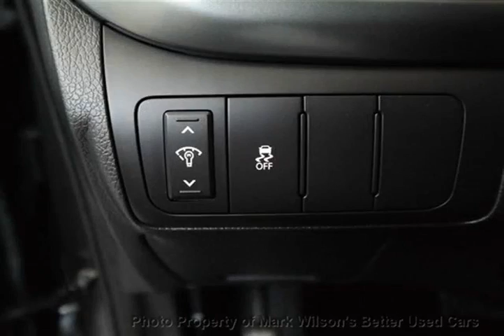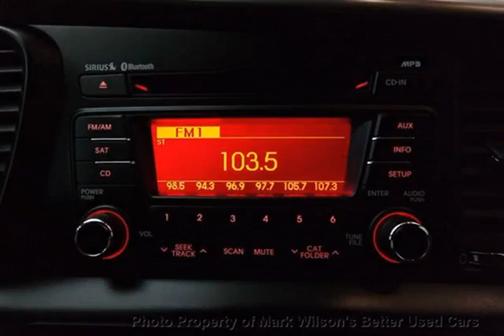Mark Wilsons Better Used Cars - 2012 Kia Optima LX GDI PANO SUNROOF! HEATED SEATS! BLUETOOTH! ALLO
Mark Wilsons Better Used Cars - 2012 Kia Optima LX GDI PANO SUNROOF! HEATED SEATS! BLUETOOTH! ALLO C5293500